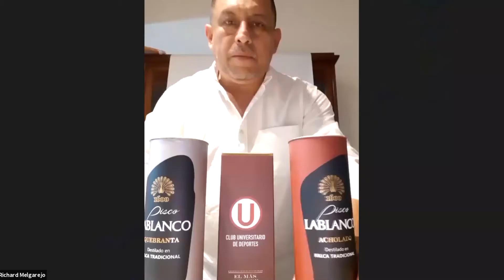ALGARROBINA 🍸 JUNTO A Richard Melgarejo 🎉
Prepara este fin de semana una algarrobina junto al ganador de 12 medallas en la elaboración de Pisco Sour, y Julie Freundt, cantautora e intérprete de música criolla.

RecetaPisquera con Pisco Lablanco🍸

:: INGREDIENTES ::
✅ 1 Pisco Lablanco Clásico Acholado.
✅ 1 Copa larga.
✅ Cubos de hielo
✅ Jarabe de Goma
✅ Crema de cacao marrón
✅ Yema de huevo
✅ Leche Ideal
✅ Algarrobina

¡Salud! 😉